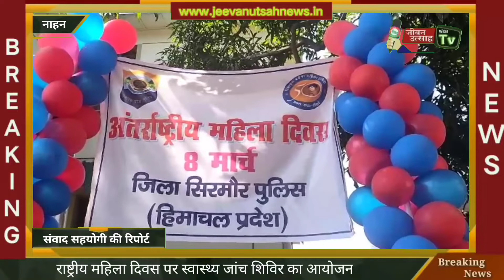राष्ट्रीय महिला दिवस पर स्वास्थ्य जांच शिविर का आयोजन!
About this Video:-राष्ट्रीय महिला दिवस पर स्वास्थ्य जांच शिविर का आयोजन!